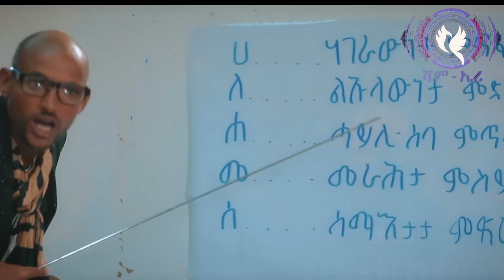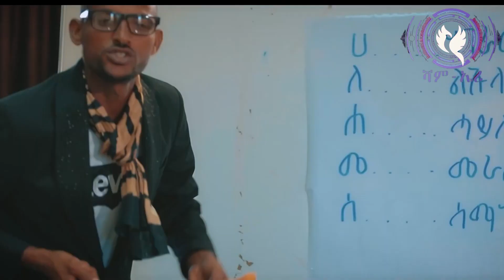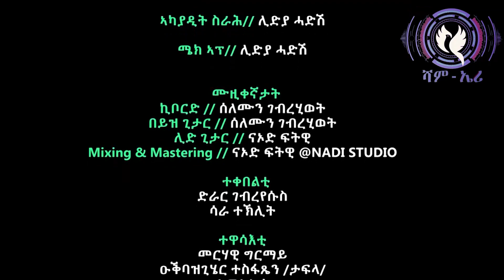Eritrean music merhawit ftwi(domonika)yemanay ed ere